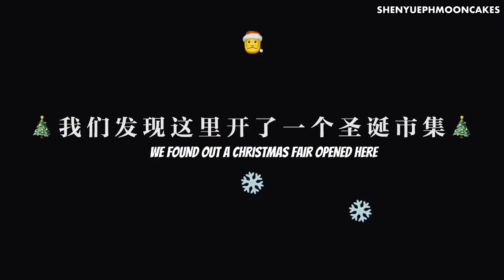[ENG.SUB] ShenYue’s Life Bits Volume 11. 💛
Subbed by: BYE_ELLEN

PS. Please don’t crop watermark and don’t post without credits. Thank you.